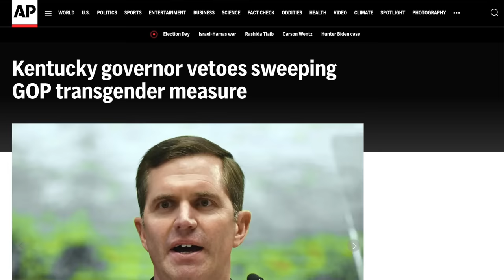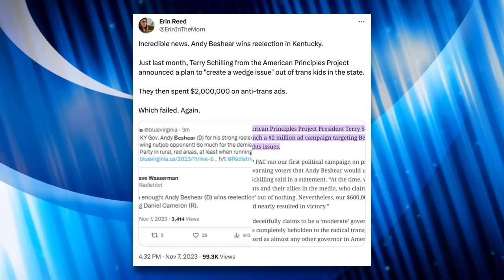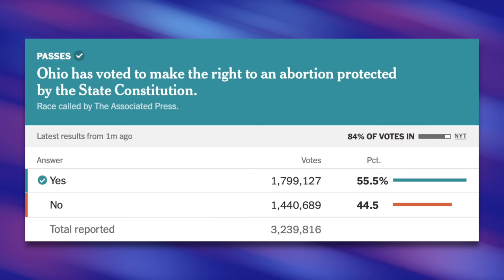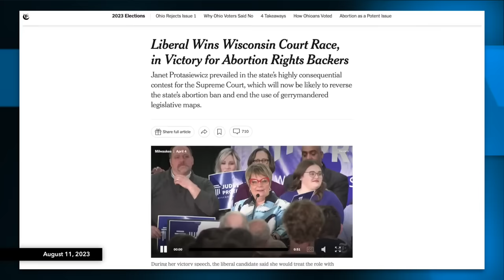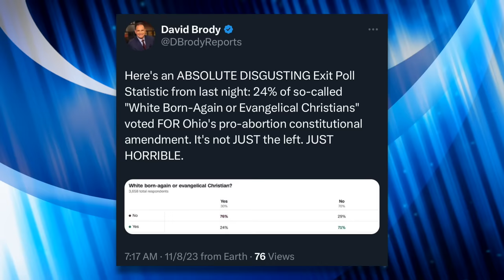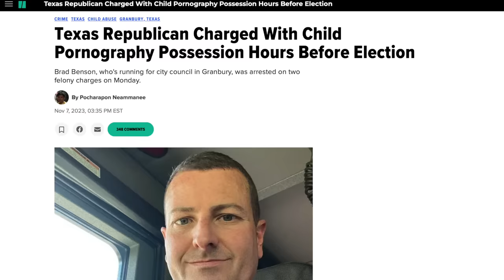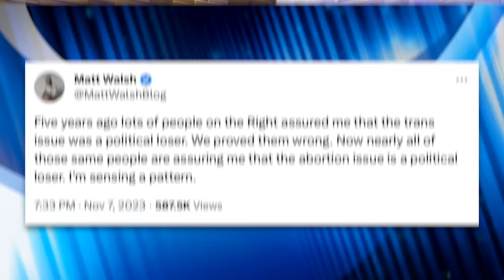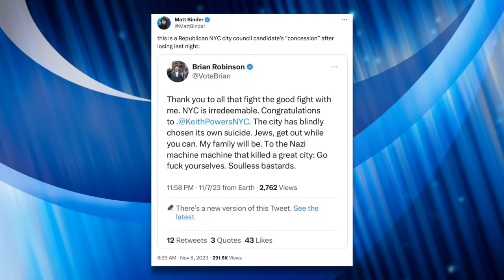Conservatives Coping HARD Following Disastrous Election Losses on Tuesday Night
Republicans and right-wing commentators are licking their wounds after getting atrocious results on Tuesday night’s elections. Once again, the issue of abortion proved to be a loser for Republicans in Ohio. To make matters worse, Republicans in Kentucky and Virginia demonstrated that running against trans rights is a political loser. In this video we’ll discuss the most significant, shocking, and insane election results from Tuesday evening.

Chapters:
0:00 Andy Beshear Wins in Kentucky
6:35 Ohio Abortion Rights
11:26 Other Races
14:47 The Cope
18:26 Closing Thoughts
19:23 Outro